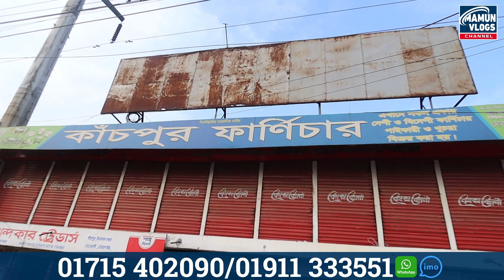Segun Kather Corner Sofa/L Shape Sofa সেগুন নকশা সোফা /কর্নার সোফা/ Sofa Set 2022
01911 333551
কাচপুর ফার্নিচার
চাঁদমহল সিনেমা হল সংলগ্ন, কাচপুর, সোনারগাঁও, নারায়নগঞ্জ

সেগুন কাঠের রাজকীয় বেডরুম সেট ২০২২ || Segun Wood Bed Room Set Furniture || Segun Wood Sofa , Almirah,Table